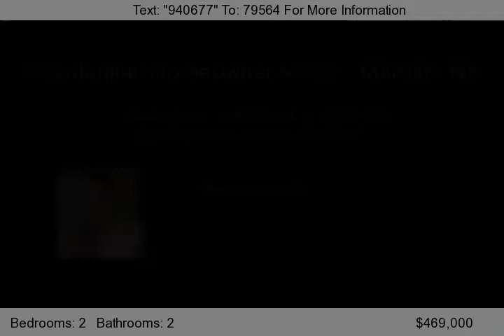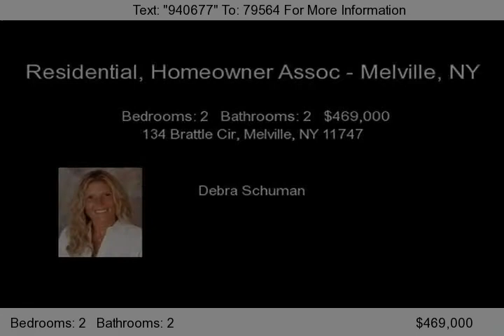134 Brattle Cir, Melville, NY 11747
Luxurius Gated Community With 24 Hour Security. This Much Desired Lower Level Condo Has Upgraded Cabinets, Oversized Closets, Crown Moulding, Decorative Mouldings, Park Like Yard, Too Many Upgrades To List, It Is A Must See.